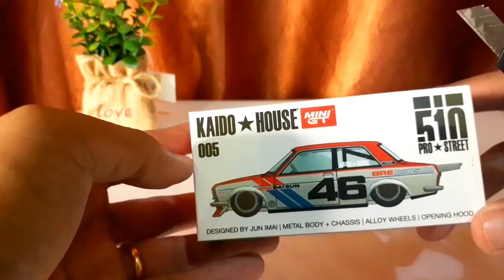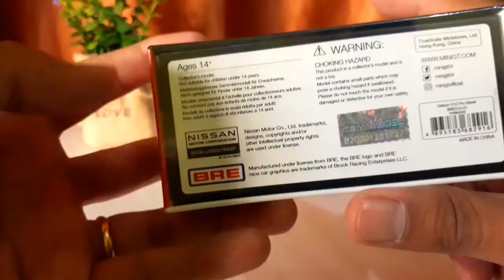Review Detail Mini GT-Kaido House Datsun 510 BRE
Hai guys...kali ini saya akan review sebuah diecast dari Kaido House Mini GT Datsun 510 BRE
Penasaran item yang saya review...yuk ikuti terus videonya...

diecast cars
diecast mini gt
mini gt kaido house
mini gt lamborghini
mini gt nissan skyline r34
mini gt datsun wagon
mini gt datsun 510 wagon
mini gt kaido house datsun 510